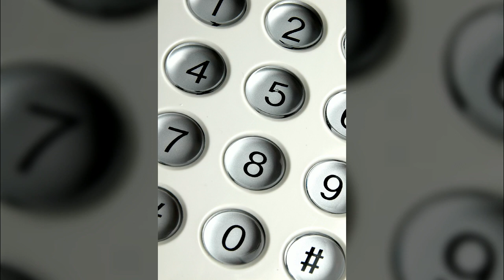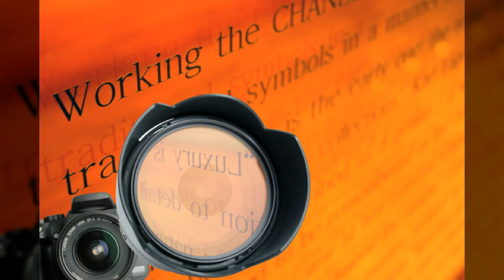의자,안경,전화기,추첨기,카메라,카세트,테이프